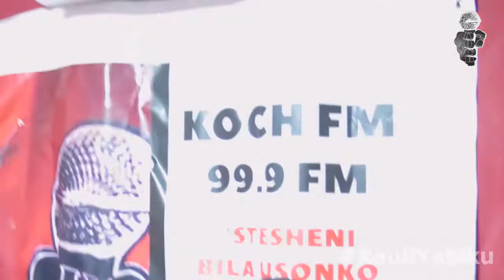NI VIZURI KUJIFUNZA MWENYEWE ILA NI VIZURI ZAIDI KUJIFUNZA NA WENZAKO